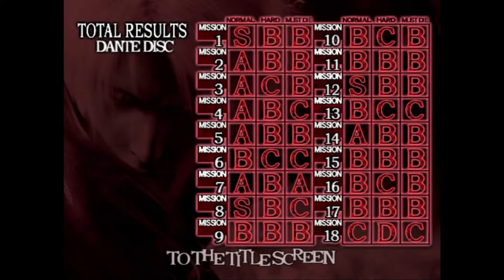Total Result 3 & 2 - Devil May Cry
Arrangements by Captnflav & White Admiral

"Devil May Cry" is a videogame series developed by CAPCOM. It is over twenty years old now.
Games in this series are considered to be in the "beat 'em ups" genre, but differing slightly and joining the "hack 'n' slash" category.
The five installments of the series talk about the "devil hunter" Dante, who is a hybrid, son of the devil Sparda and the human Eva.
Dante's father Sparda had sealed the door between Human and Demon world two millenia before his son challenged demons who wanted to break into and take over the world, bringing chaos and suffering.
It is Dante's duty to continue his father quest, which is fullfilled by bravery and the use of weapons: his beloved handguns Ebony & Ivory, alongside melee ones (swords and others) like Rebellion, Force Edge, Alastor, Ifrit, Cerberus, Agni & Rudra and so on.

Since those are action games, players are rewarded throughout the completion of missions: on average 20 per game, they rank some aspects of the gameplay, from D (lowest) to S (highest).
Once the player finishes the game, they go from every "Mission Clear" (which rank PART of the gameplay) to "Total Result" (which sums up all the missions).
During this screen, you can judge wether you have played well or not throughout the entire game; the best part about Total Results, however, is the soundtrack, and I fell in love with those compositions.

The songs I play are taken from the 3rd and 2nd installments of the series.

Total Result 3:
This song plays after Dante beat his twin brother Vergil, who had opened the gate to the Demon world - cancelling his father's spell - because he needed more power.
Dante, however, didn't expect his brother to betray their father, let alone his suicide at the end of the game. For the staff roll, Dante cries, but "Devils Never Cry".
This is why this song is very sad.

Total Result 2:
Many years after the setting of the first game in chronological order (Devil May Cry 3: Dante's Awakening), Dante became a man responsible for his own fate and more willing to free the world like his father did.
Once met the demon hybrid Lucia, he frees Vie de Marli from the man, Arius, who had dealt with the devil for power and immortality.
After beating Argosax the Chaos and his true form, "the Despair Embodied", Dante goes back to Lucia, who was hoping for his return from Hell.
This song is sad but holds nostalgia in it. I feel like it sums up Dante's life, showing how far it has come.

"Devil May Cry" è una serie di videogiochi sviluppata da Capcom. Ha più di venti anni.
Giochi come questi possono essere inseriti nella categoria "beat 'em ups", più precisamente nel sottogenere "hack 'n' slash".
I cinque giochi narrano la storia di Dante, demone ibrido, figlio del diavolo Sparda e della umana Eva.
Il padre di Dante, Sparda, chiuse il portale tra Inferno e "mondo umano" due millenni prima dell'inizio delle avventure del figlio, che sfida demoni che irrompono nel mondo reale per portare distruzione e caos.
Le avventure di Dante si svolgono con tanti tipi di armi, a partire da pistole (Ebony & Ivory, "ebano e avorio") e armi da taglio come spade (Rebellion, Alastor, Force Edge, Sparda) e altri tipi.

Essendo giochi di azione, alla fine di ogni missione compaiono i risultati di ogni giocatore, che danno un voto ad alcune abilità del gameplay.
Quando il giocatore finisce il gioco, però, compaiono i risultati totali, che riassumono l'andamento complessivo delle abilità del giocatore, che può giudicarsi bravo o meno.
Durante questa schermata partono i brani omonimi, che racchiudono diversi tipi di emozioni.

Da "Devil May Cry 3 & 2"

Total Result 3:
Dopo che Dante sconfigge suo fratello gemello Virgilio (il quale aveva cercato di riaprire il portale dell'Inferno per acquisire potere), quest'ultimo si suicida, buttandosi nell'Inferno, la patria del padre Sparda.
La fine del gioco - che può essere considerato frenetico - è molto triste, e Dante piange: può farlo perché è ibrido, dal momento che i diavoli non possono piangere.

Total Result 2:
Nel mezzo del cammin di sua vita, Dante continua il lavoro del padre. Questa volta è maturo, meno attivo e più crudele.
Vie de Marli è in rovina. Arius, l'uomo che ha fatto il patto con il diavolo, ne è al comando, e gli è stata promessa l'immortalità. È proprio Dante, con il supporto della compagna Lucia, che lo sconfigge, insieme al vero leader, "il Caos Argosax", nella sua vera forma, "la disperazione incarnata".
La canzone finale non è triste quanto nostalgica, ed è in linea con il carattere più mascolino di Dante, che ne ha viste abbastanza.